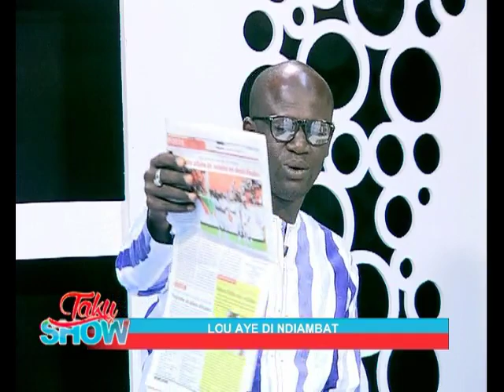TAKU SHOW 08 10 2019 LOU AYE DI DIAMBATE